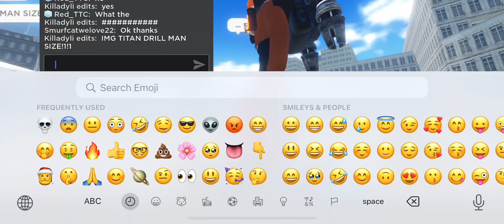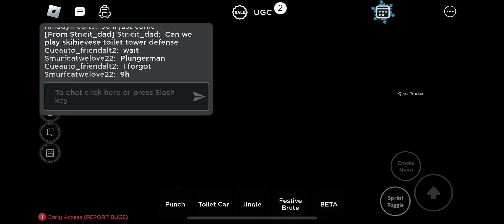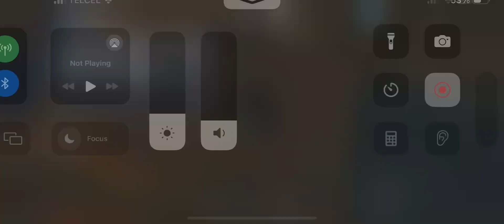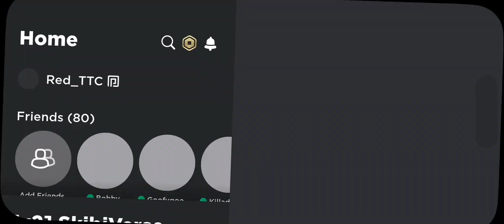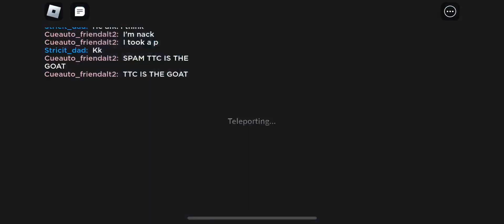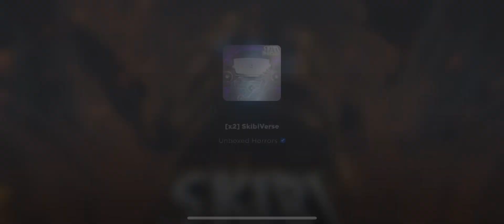7K Subscriber Special! | SkibiVerse With Fans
Hello Everybody! TTC Here
If You Want To Appear In A Video Make Sure To Join My Roblox Group And My Discord Server, Here Are The Links!